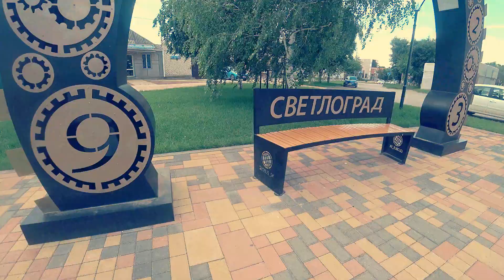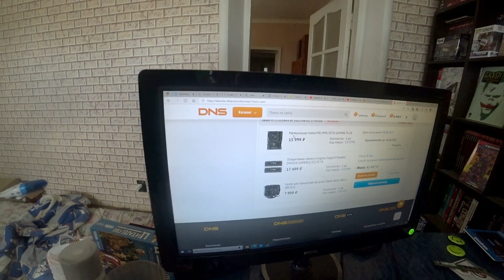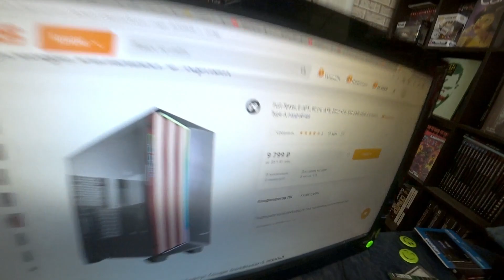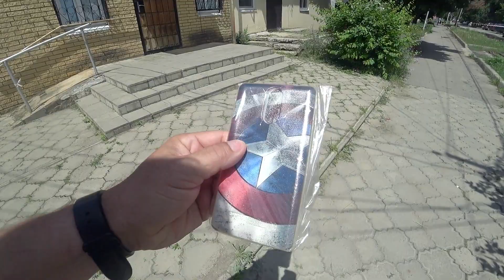😎 Мне посылка. \\ Опять дождь, и потекла крыша. \\ Ремонт кровли.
Ну чо, мне пришла долгожданная посылка, ремонт кровли после ливня, и что же решил прокачать братишка, об этом и будет наше сегодняшнее видео.